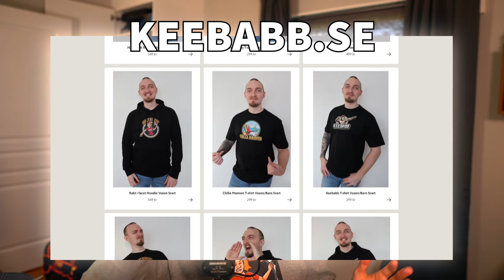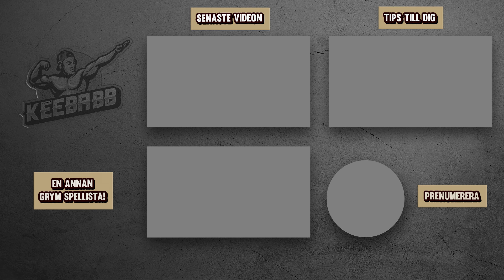JAG SPELADE RANKAT UNDER 5H I FORTNITE SEASON 4 CHAPTER 5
I dagens video spelar jag rankat under en timme i build mode i fortnite chapter 5 season 4! Efter denna videon har jag totalt spelat 5H rankat! Det är såklart Fortnite på svenska!